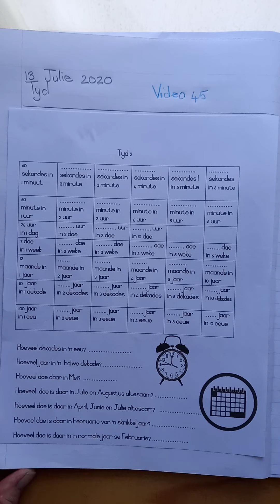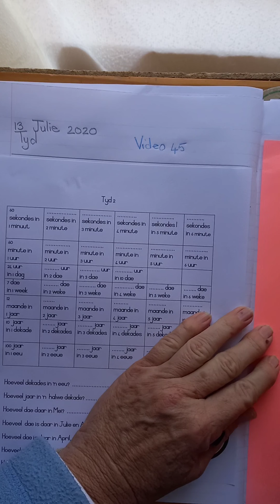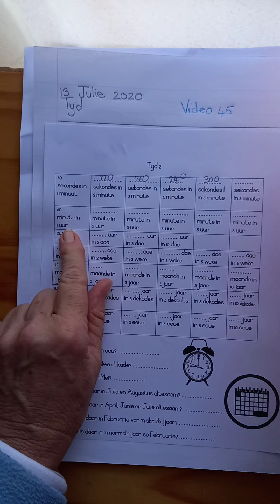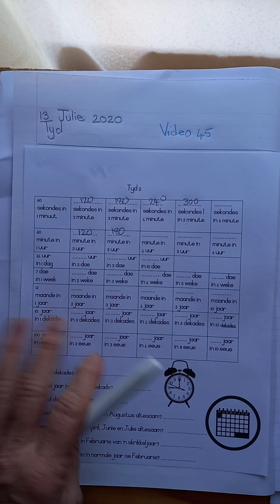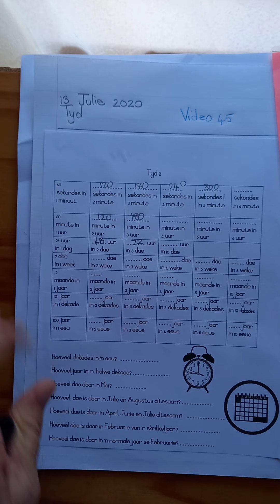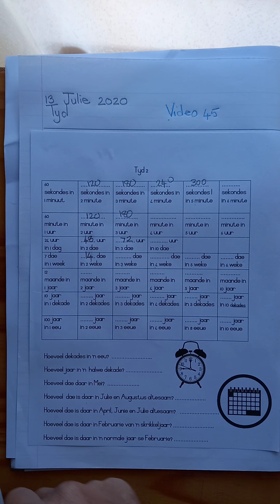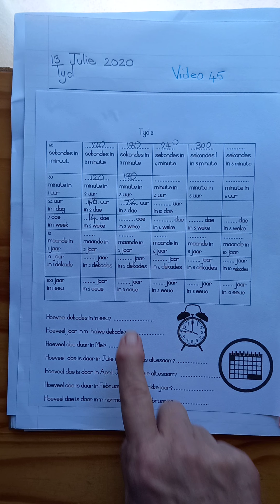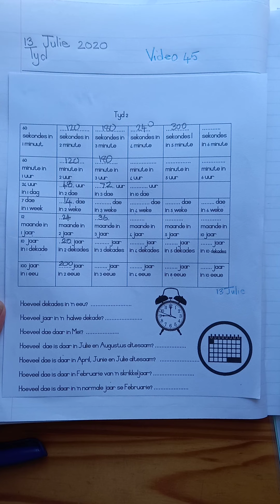#46 Wiskunde Tyd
This video is meant exclusively for Gr 4 learners of Dunatos Remedial School. Do not share with others.
This video is not a substitute for classes, it is just a resource the children can use to not fall too far behind during the lockdown period.